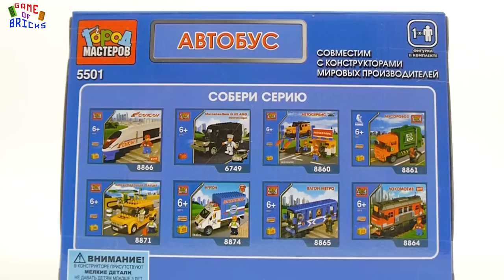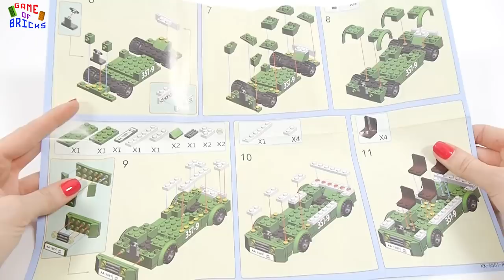Gorod Masterov City Bus 5501 | BRICK SET UNBOX & BUILD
Lego bus from City Bus 5501 City of Masters - Bricks set unboxing and Speed Build.

This lego city sets includes a Lego bus,  Lego minifigures.
You can build your lego city!

00:00 Synergy by Geographer
02:39 Pluck It Up by Dan Henig
04:12 Funky Disco by Biz Baz Studio
06:45 Wrong by Dan Henig
08:26 Gemini Robot by Bird Creek